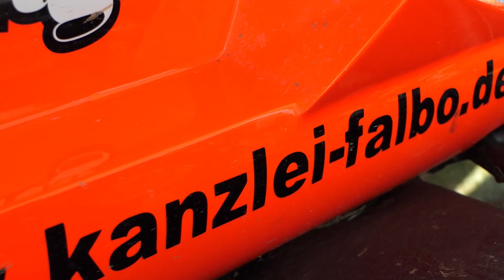Jens Kraas - AMK Poříčí Autocross 2021 - 14-15 August | By Szoppe18Video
Videocamera principale

Videocamera secondaria

SONY FDR-AX33

Gopro

Treppiede

RAVELLI ATP

Zaino

Drone

Batterie Lumix

Batterie Sony

PowerBank

Cuffie

Hard disk

PC PORTATILE

Faretto led

Mini Treppiede

Stabilizzatore

Borraccia

PC (Assemblato)

Scheda Madre: